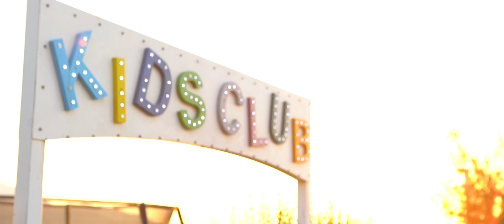Baia Bianca Suites Luxury Resort on the beach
Welcome to this Elba island resort, offering the services of a luxury 5 star Hotel. In Tuscany, you will find the perfect place for your "detox" holidays of pure wellness. Baia Bianca Suites is a "boutique complex" situated directly on the seaside, placed in the unique natural context of the Biodola Gulf near Portoferraio. A romantic, calm, and private oasis carefully designed for dreamlike, tailor-made stays and vacations, individually сustomized exactly for your wants and needs.